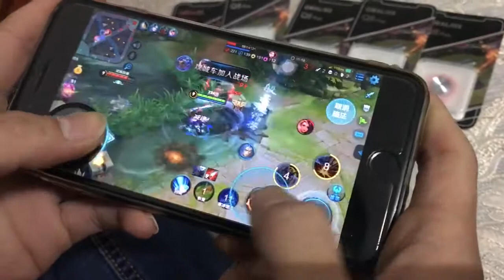игровой джойстик Мобильный телефон с Алиэкспресс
чехол для телефона iPhone 7 8 6 6s Plus 5 5S SE
Карта памяти Micro SD SanDisk 16 ГБ 32 ГБ 64 Гб 128 Гб
Оригинальный аккумулятор для iPhone 6 S Plus полимерные аккумуляторы плюс 3500 mAh
Беспроводной Зарядное устройство для iPhone X/XS Max XR samsung S8 S9 Xiaomi Mi 9
видео шлем виртуальной реальности очки 3D 3 D для iPhone Android VR смартфон
usb кабель для iphone кабель 11 pro max Xs Xr X 8 7 6 plus 6s 5 s plus ipad mini 4
USB зарядное устройство для iPhone X 7 8 iPad 5 В в 2.4A Быстрая зарядка
флэш-накопитель 64 Гб 128 для iPhone X/8/7/7 Plus/6/6 plus
защитное стекло для huawei Honor 8X 7A 9X 8X 9X Honor 8X 7A 7C 8A 8C 9X Pro 7X
Двухсторонний Магнитный чехол 360 с полной защитой для Xiaomi Note 8 Redmi Note 7
закаленное стекло для iPhone X XS Max XR 7 8 6 6s Plus 5 5S SE 11 Pro защита экрана